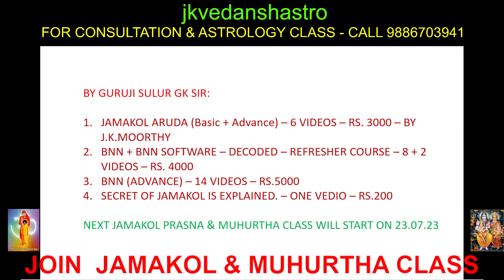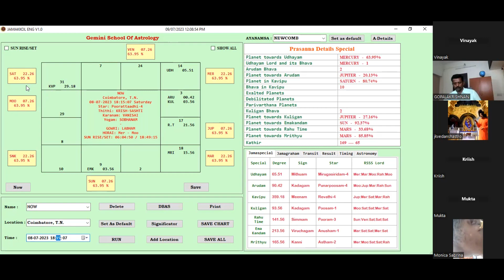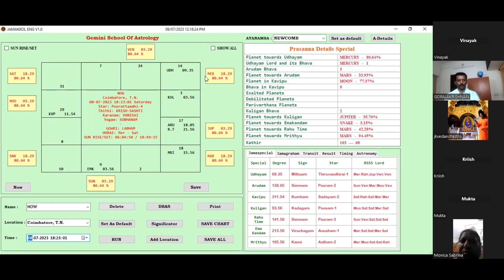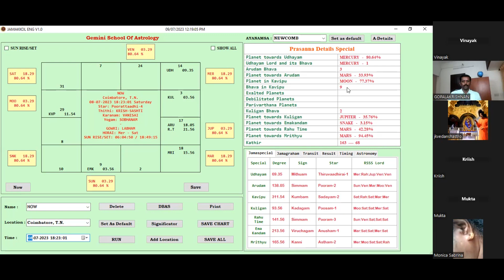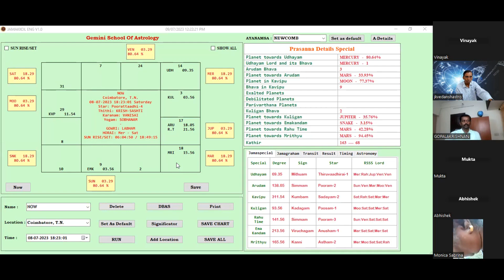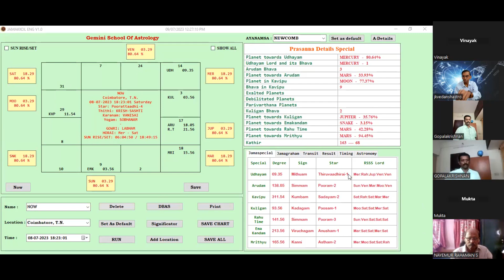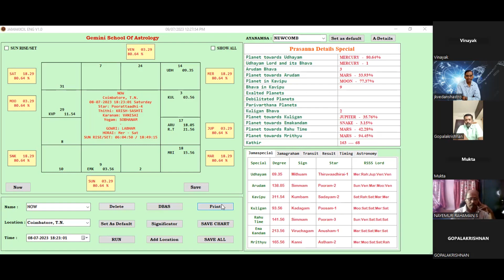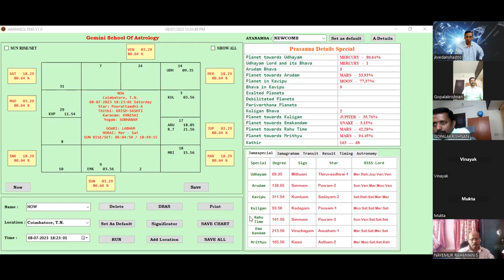SECRETS OF ARUDA IN JAMAKOL PRASNA DT.10.07.23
GURUJI SULUR GOPOALAKRISHNAN IN DETAIL HE EXPLAINS ABOUT ARUDA AND HOW TO SEE JAMAKOL PRASNA WITH AN EXAMPLE CHART.

😊Jamakol Prasna and Muhurta class By Guruji Sulur Gopalakrishnan😊
😍Date: Every Sunday - on 23,30th July 2023 & 06,13,20th & 27th August 2023 & 3rd,10th of September 2023.😍
❤️Medium: English- Via Zoom.❤️
💕Subject Covered:💕
1. First day Basic, 2. Five days practical class with 100 charts 3. Two days how to fix Muhurtha.